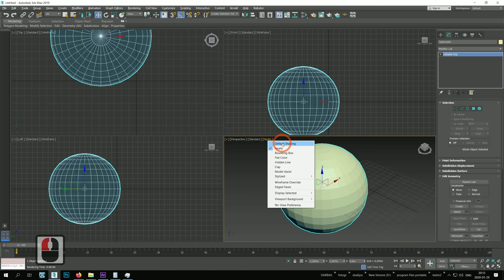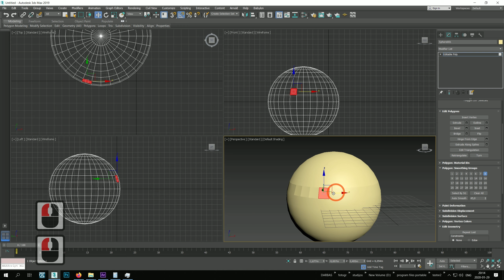02 poly 06 Smoothing groups - Apvalus ar kampuotas objektu vaizdavimas.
smoothing groups. - dalies modelio pavirsiaus suapvalinimas arba suplokstinimas (objekto atvaizdavimas)
issamus pradenciuju kursas skirtas modeliavimui bei teksturavimui 3d studio max programoje. Trumpai palieciama ir animacija pbr, bei renderinimas.
vartotojo sasaja bei modeliavimas ar teksturavimas skirtas visoms kryptims (vfx, zaidimai, architektura, tt. ) perziureje si kursa galesite specializuotis i vfx, zaidimus, architektura ir pan.
Kurse rasite keleta uzduociu ismoktiems dalykams itvirtinti, bei galutine uzduoti.
..nelabai normine kalba... :)))